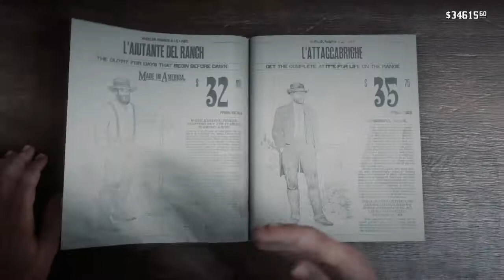Town of Armadillo rdr2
Exploring the town of Armadillo and its easter eggs. Here there is a cholera plague and so people are sick, but the man at the general store,wich was in rdr1(sequel of rdr2) too, is not sick. Here is no law.

This video also shows how the people who buries bodies die because of Cholera.